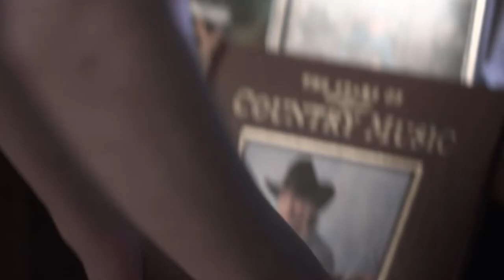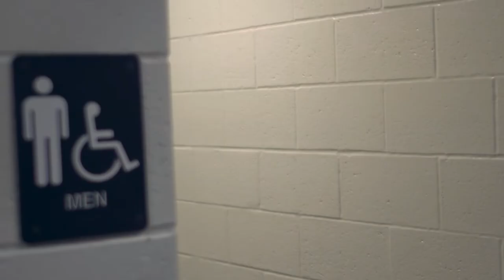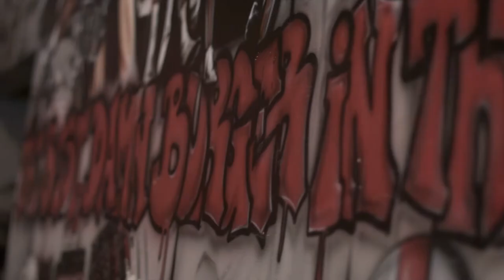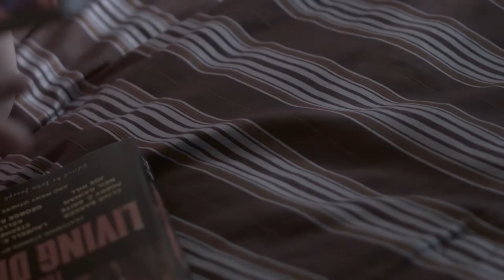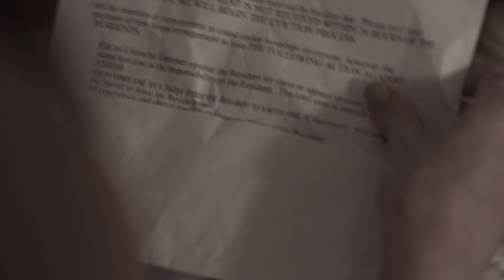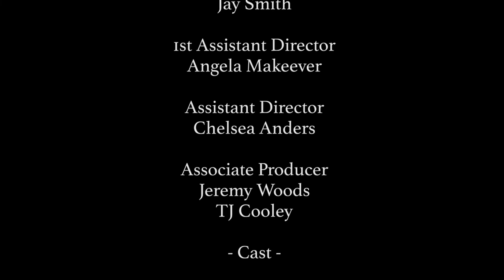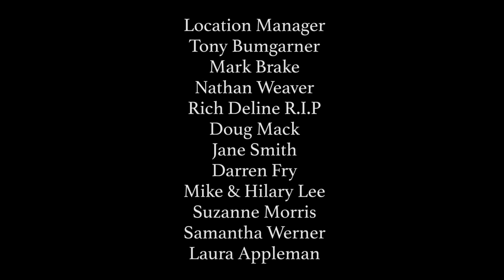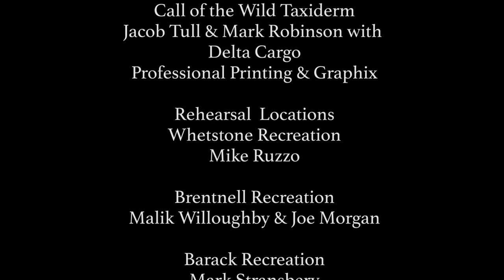State of Delinquency **FULL FILM**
Four teenage boys fight for respect and human connection in a world of isolation overrun with bullies of all sizes.
In memory of Gary Hendrickson
FULL Cast & Crew credits:

Soundcloud: Hybrid V, The Bizniss, Mitchelk

Soundtrack:
Blueprint
Album: Deleted Scenes
"Just Move"
"Bartenders" Ft. Zero Star
"American Dream" Ft. Adoria

Alert New London
Album: Youth
"Winners"
"A Pulse of Youth"
"Spoonfed"
"Disintegrate"
"Wooden Indian"
"Choke"
"Sunday Driver"
"11"

Bobaflex
Album: Anything That Moves
"Momma (Dont Take My Drugs Away)"

Beartooth (RedBull Records)
Album: Disgusting
"Keep Your American Dream"

Cherry Street Hill
"Friends From the Ville"

Paul Cunningham
Album: Breaking the Horse
"Home"

Excuse Me Reality
Album: I Just Wanna Say
"Control"

Illogic
Album: Celestial Clockwork
"1000 Whispers"

Dominic Francesco
Album: May In The Afternoon
"Luck"